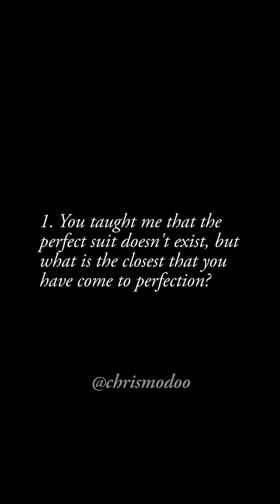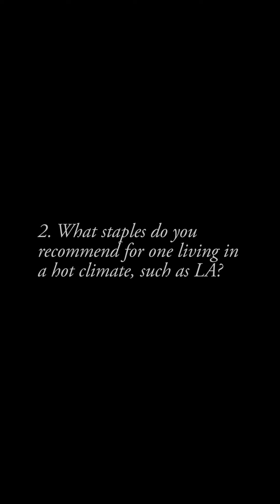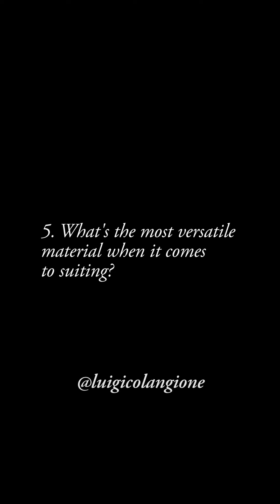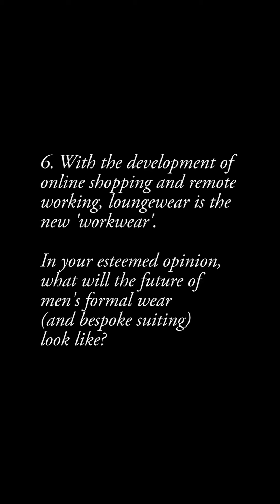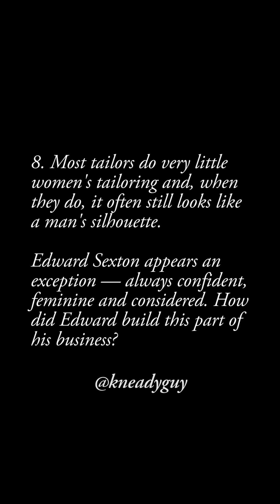Ask The Rake Presents... Edward Sexton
When it comes to describing Edward Sexton, running out of superlatives is considered a given, such is his artistry in the world of tailoring. In the latest edition of AskTheRake, TheRakeCommunity asked the legendary Mr. Sexton a series of questions, to which he answered with all the anecdotal charm and wit one could only hope to emulate.⠀